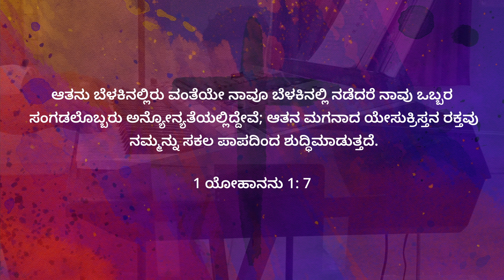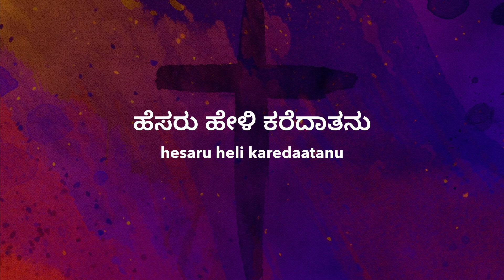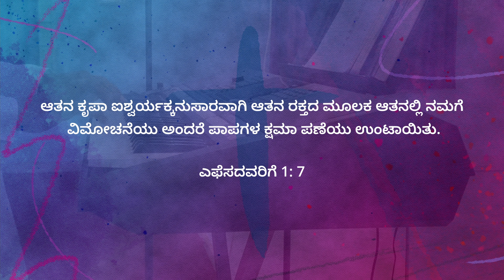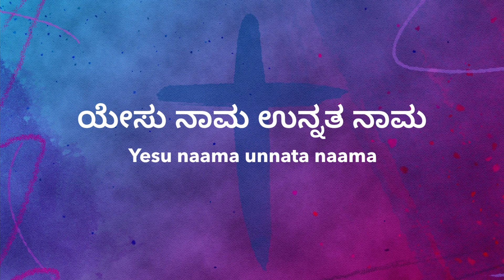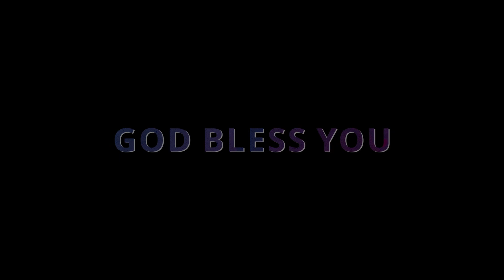Yesu Rakthave Jaya | ಯೇಸು ರಕ್ತವೇ ಜೆಯ | Lyrics | Kannada Jesus Song | Kannada Holy Communion Song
There is true victory in the Blood of Jesus (Yesu Rakthame Jeyam). Every time we partake in holy communion, we must remember that the Blood of Jesus is the only reason why we are saved. Please sing this song in your church as part of your holy communion service.
Listen to one of our beloved contemporary worship Kannada christian song recorded live at Church of God KMCT, Bengaluru.
We greatly appreciate your efforts.

Lyrics:
ಯೇಸು ರಕ್ತವೇ ಜೆಯ (2)
ಯೇಸು ನಾಮ ಉನ್ನತ ನಾಮ

ಹೆಸರು ಹೇಳಿ ಕರೆದಾತನು
ಕೈ ಬಿಡಾನು ಎಂದೆಂದಿಗು
ಆಶೆ ತೀರ್ಸ್ವ ದೇವರು
ಆದರಿಸುವನು
ಆಶೆ ಎಲ್ಲ ನಿರಾಶೆಯಾಗಿ
ಮಾರ್ಪಡಿಸುವ ವಿಪರಿತವಾಗಿ
ಮಾಡುತ್ತದೆ ನಮ್ಮ ಪಾವವು (2)
ಯೆಹೋವ ದಯಾಳನು (2)
ಆತನ ಕೃಪೆ ನಿತ್ಯವಾದದು

ಯಾರಿದ್ದರು ಇಲ್ಲದಿದ್ದರೂ
ಯೇಸು ನಿನಗೆ ಸಾಕು
ಲೋಕವೆಲ್ಲ ಬಿಟ್ಟು ಹೋದರು
ಬಿಡಲಾರ ಯೇಸು (2)
ಶ್ರಮೆಯು ಬಾದೆ ಹಿಂಸೆಯಾದರು
ಕ್ಷಾಮ ವಸ್ತ್ರ ಹೀನವಾದರು
ಖಡ್ಗ ಮರಣ ಎದುರೇ ಆದರು (2)
ಯೇಸು ಪುನರುತ್ಥಾನವು (2)
ಮರಣದ ಭಯವ ಓಡಿಸುವದು

Recorded LIVE at Church of God KMCT, Bengaluru

Church of God is a non denominational spiritual wellness center. We welcome everyone irrespective of any barrier, especially those who seek. People who are searching for answers, searching for peace, searching for growth, people who seek for advice, those that seek for miracles, those that search for blessings, those that seek for a long time relationship, people who search for a family and friends, you are welcome.